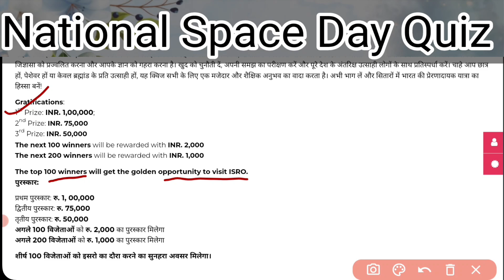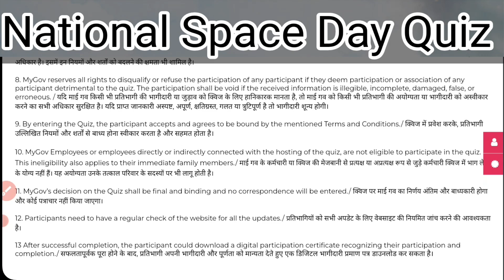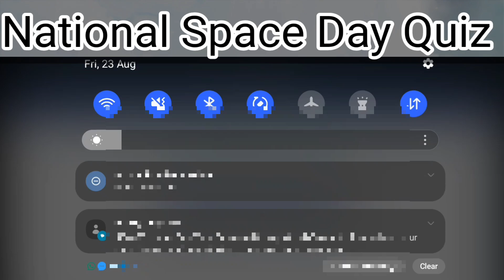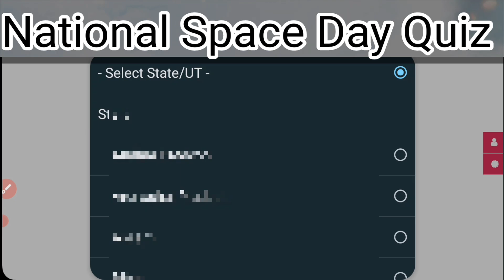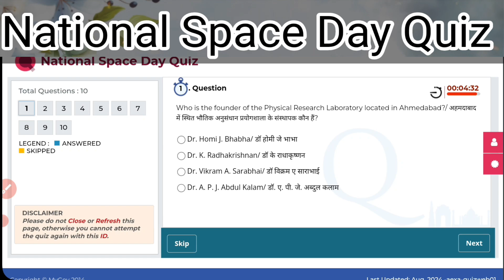National Space Day Quiz | ISRO and Ministry of Education